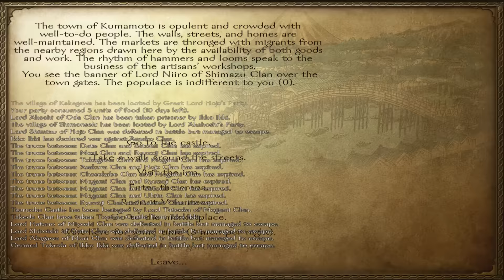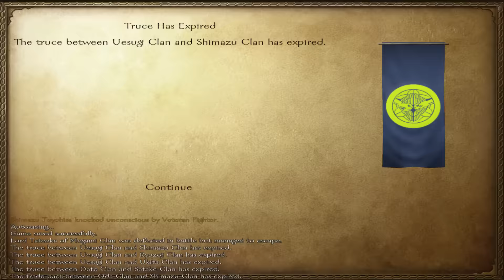Gekokujo - E27 (Warband Mod)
The repeating champion.